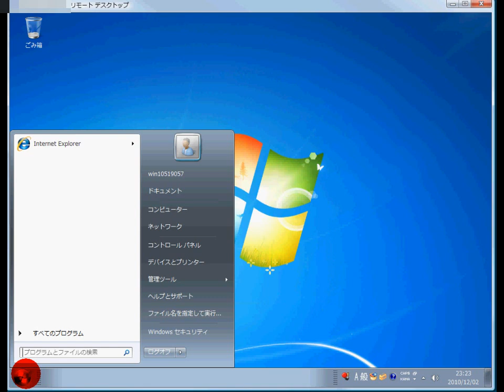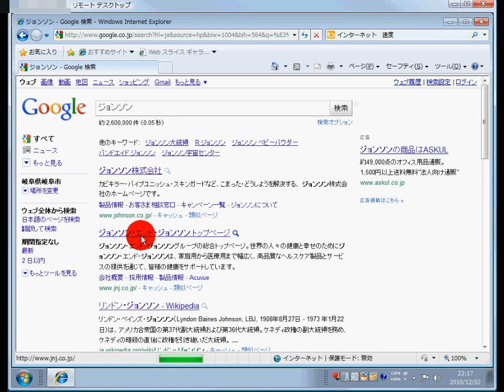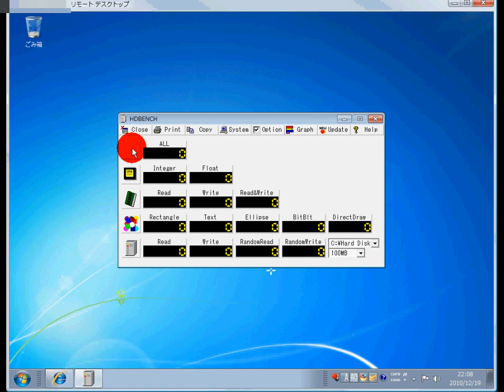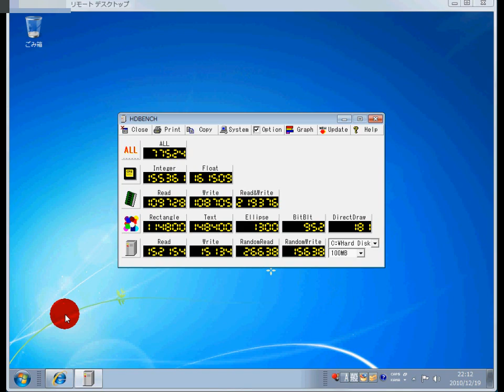お名前ドットコムWindowsデスクトップレビュー第一弾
お名前ドットコムから借りているWindowsデスクトップについて説明します。　動画では

・ログインとログオン
・ネット速度
・途中中断

を行っています。　Windowsデスクトップとは自分専用のWindowsマシンがサーバ上で安全に運用されており、２４時間通電したまま使う事が出来ます。　自宅のパソコンはOFFにしておけば騒音が少なくなくて良いと思います。

また、FXや株の自動取引アプリケーションを動かしたり、時間の掛かる計算を行わせる用途として最適です。　また、経理ソフトなどを稼働させれば自宅のパソコンより安定しているので安心です。

また、同じデスクトップをインターネット上であれば何処でも共有出来るので便利な使い方が出来ます。